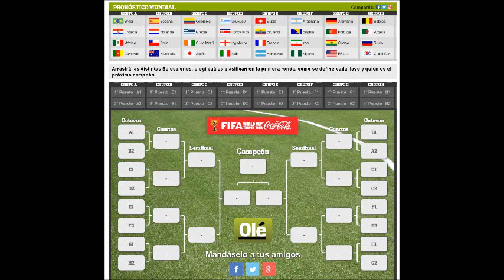Simulador argentino dá vitória a Portugal no Mundial de Futebol!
O reputado simulador argentino OLÉ dá Portugal como Campeão do Mundo de Futebol, no torneio que se realizará em 2014 no Brasil.
Portugal vai à final com o Brasil e vence a poderosa equipa canarinha.
Não vale a pena começar já a cantar vitória pois trata-se apenas de um simulador, com algoritmos não revelados ao público, mas conhecidos e creditados pelos principais cientistas da América Latina, o mesmo valendo para o principal comentador de futebol argentino, Paco Peron.
Independentemente de se confirmarem os prognósiticos, a verdade é que esta notícia vai por certo dar alento aos jogadores portugueses, assim como a Paulo Bento.
E todos estamos recordados do célebre polvo e de como o bicharoco adivinho acertou em quase todas as escolhas que fez!

Veja também a Mensagem de Natal completa de Sua Excelência o Senhor Primeiro Ministro de Portugal, Dr. Pedro Passos de Coelho.

Como bónus, a Mensagem de Natal de Sua Excelência o Senhor Presidente da República, Prof. Doutor Aníbal Cavaco e Silva, e de sua Esposa, a Primeira-Dama Prof. Doutora Maria Cavaco e Silva.

TAMBÉM PODE FICAR COM VONTADE DE DESEJAR QUE O PEDRITO DE MASSAMÁ TENHA O DESTINO DO PERU DEPOIS DE VER:

Ainda não subscreveu o "PIADAS TUGA"?
Não demore mais. Vá já a
OS PIROPOS DO DIA, RUBRICA PATROCINADA PELO BLOCO DE ESQUERDA E PELO SINDICATO DOS TROLHAS DO NUORTE:

"Só queria que fosses uma pastilha elástica para te andar a comer o dia tuodo."
"És como um helicóptero: gira e boua!"
"Usas cuecas TMN ? É que tens um rabinho que é um "mimo" !"

"Tens umas belas gâmbias, carago! A que horas é que abrem?"
"Ó fêbra! Junta-te aqui à minha brasa, que bais grelhar!"
"Ó joia! Anda aqui ó orives pra tabaliare."

694tir